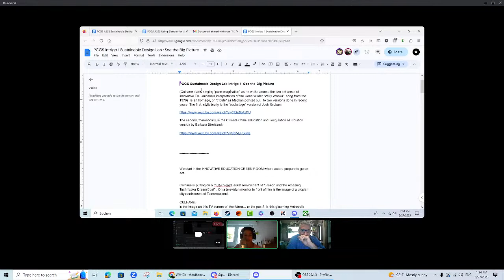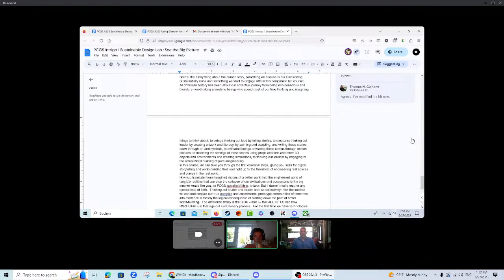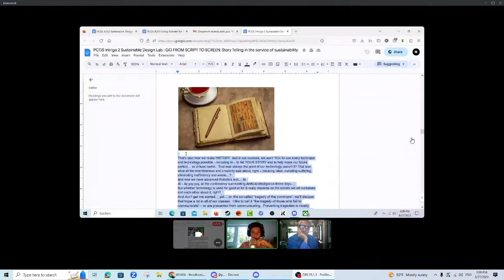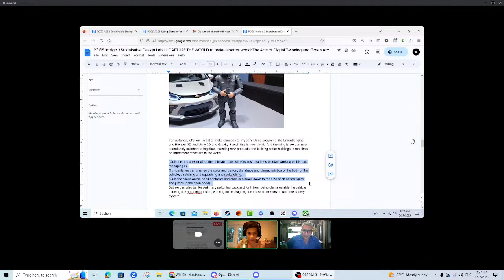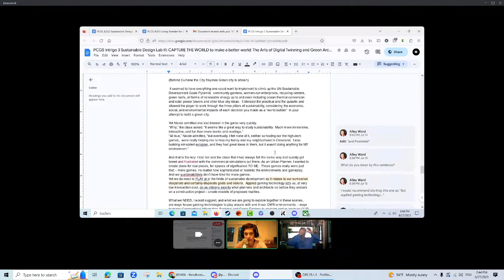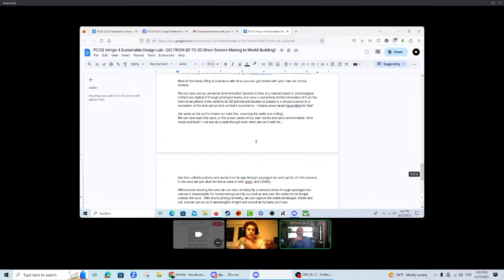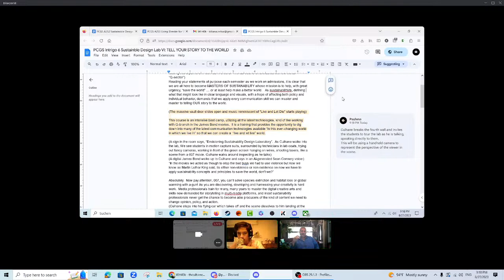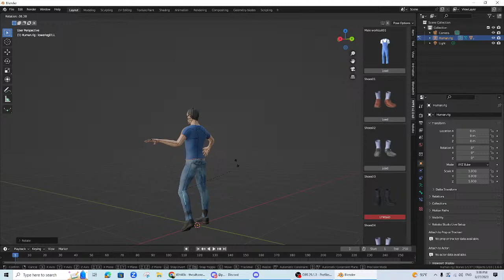Working through Intrigos for Envisioning Sustainabilitywith Pashma